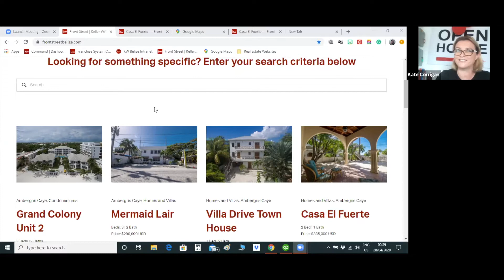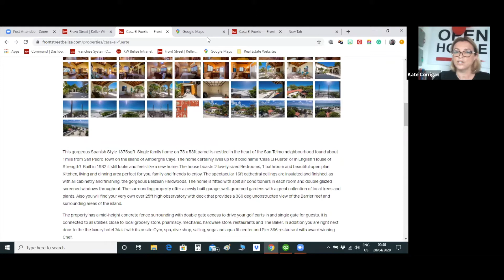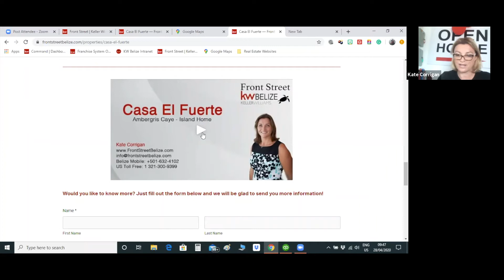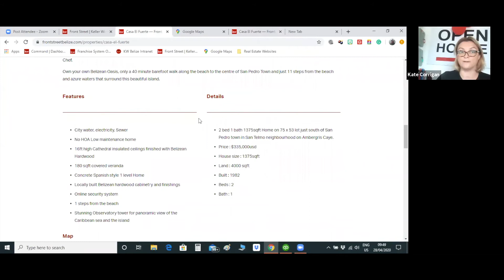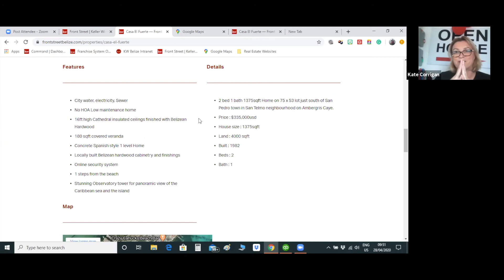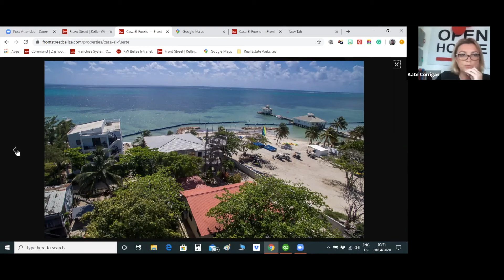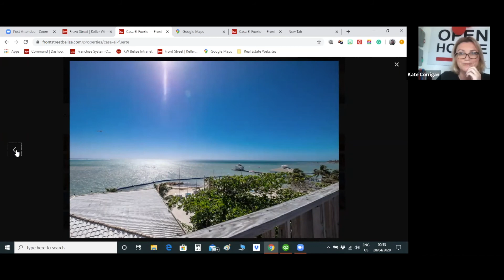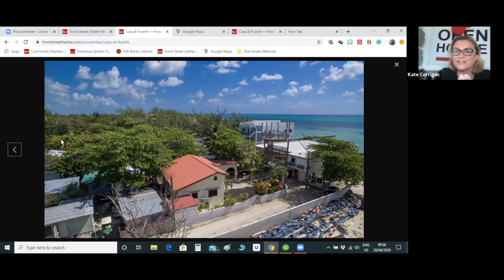Front Street Keller Williams Belize: Casa El Fuerte Virtual Open House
Gorgeous Spanish Style 1375sqft  Single family home on 75 x 53ft parcel  nestled in the heart of the San Telmo neighbourhood on Ambergris Caye.

Join us on our virtual open house to learn more about this beautiful property